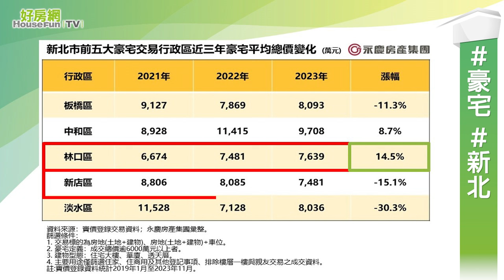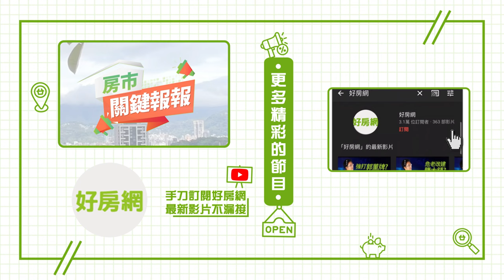【好房網TV】《房市關鍵報報》新北豪宅5大戰區曝光 板橋量第一 2區價揚｜20240408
永慶房屋統計近5年新北市的豪宅交易件數和交易占比
觀察新北市豪宅熱門區域的變化
一起來統計數據！

週一、週三、週五晚上18:30

延伸閱讀

AI加持「最強黑馬」衝出！新北邊陲區豪宅　有錢人愛買